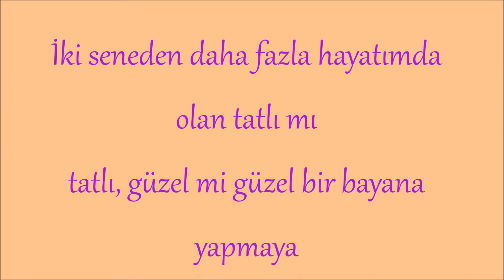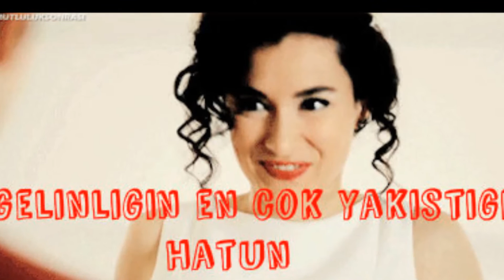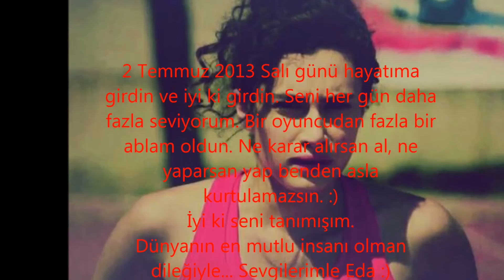hande doğandemir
Hande Doğandemir'i kendimce anlatmaya çalıştım ama başardığım pek söylenemez çünkü onu anlatmaya kelimeler yetmez :) Sonuna kadar izleyin :) Umarım beğenirsiniz :) burada şarkının adı justin timberlake-not a bad thing